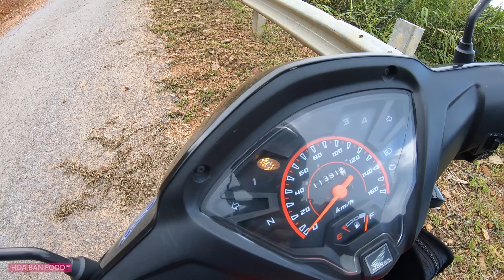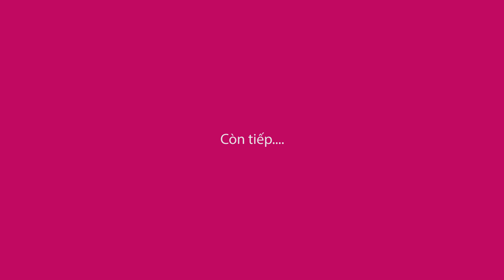CƠM TRƯA GIỮA RỪNG- Lên Rừng, Xuống Biển • Tập 1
Anh em chúng tôi từ bản, băng qua những đỉnh núi cao, chưa từng đi bao giờ, để đi về Hà Nội ►► THỊT TRÂU GÁC BẾP